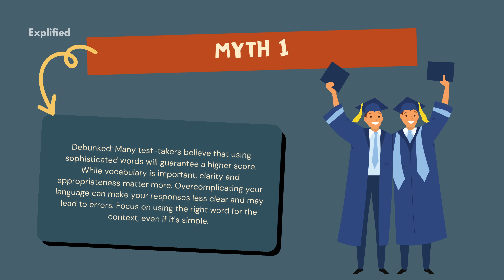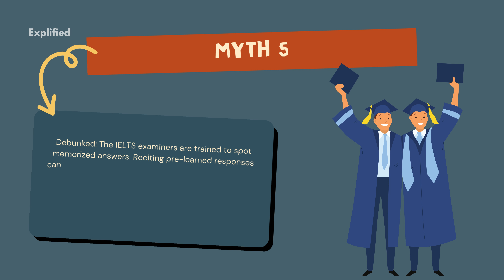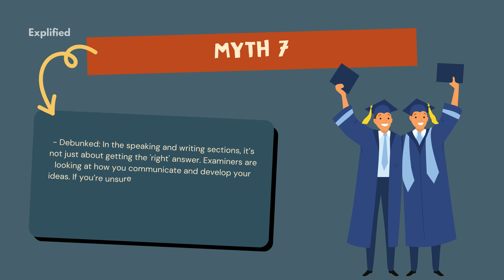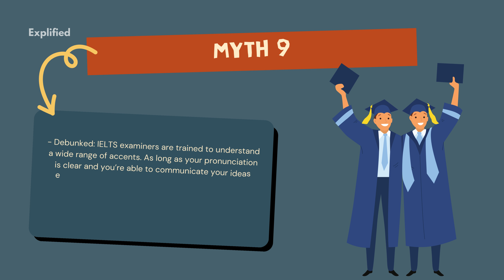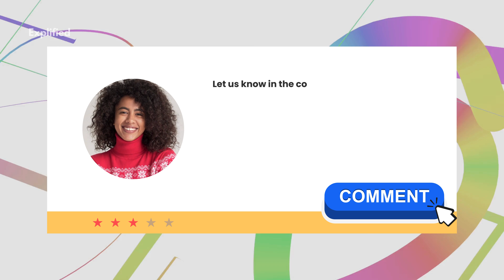Don't Do This In IELTS Exam!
Are you preparing for the IELTS exam and feeling overwhelmed by all the conflicting advice out there? In this video, we’re debunking the 10 biggest myths about the IELTS test that could be holding you back from achieving your best score!

🔍 What You’ll Learn:

Myth vs. Reality: We’ll clarify common misconceptions and provide you with accurate information to help you navigate the IELTS exam with confidence.
Test Format Insights: Get to know the actual format of the test and how to approach each section effectively.
Preparation Tips: Discover the truth about study strategies and preparation time to optimize your results.
Scoring Secrets: Learn about how IELTS scores are actually calculated and what you can do to improve your band score.
Common Misunderstandings: From the Speaking test to the Writing section, we’ll address myths that might be influencing your study approach.
📈 Why Watch? Clearing up these myths will not only reduce your stress but also help you focus on what truly matters for your IELTS success. Whether you're aiming for higher band scores or just starting your preparation journey, this video is packed with valuable insights to guide you through the process.

🎥 Join us as we bust these myths and help you achieve your best possible score on the IELTS!